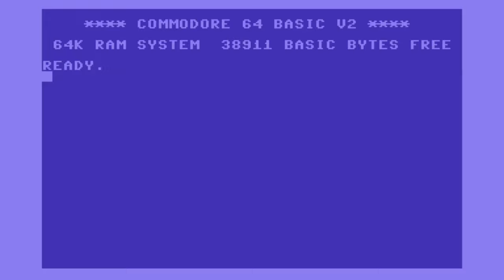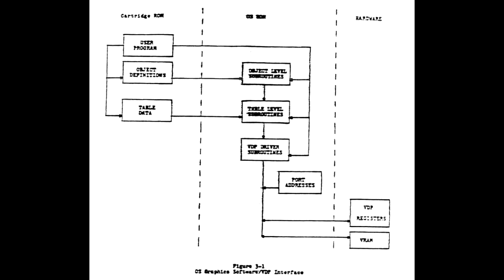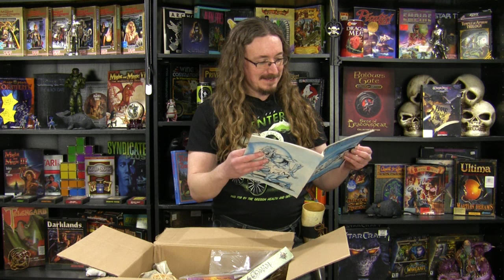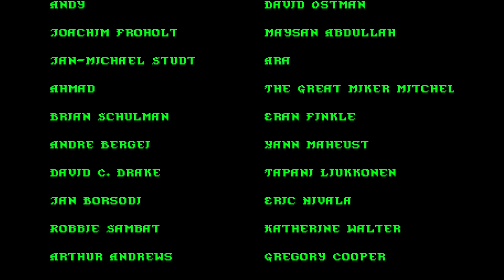Matt Chat 371: David Wesely on the ColecoVision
Remember the ColecoVision? Maj. David Wesely sure does! He tells some great stories about the development of the console and one of its most important games, Zaxxon. We also chat about Porno Smurf, an infamous glitch.

LINKS